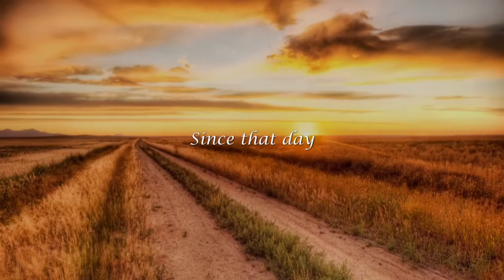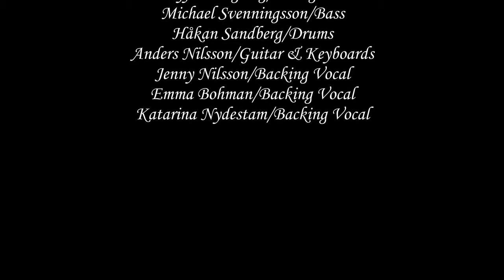Since that day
A track from Standard Selection Blues Bands album
RHYTM'N'ROCK
Lead Vocal: Simon Pedersen